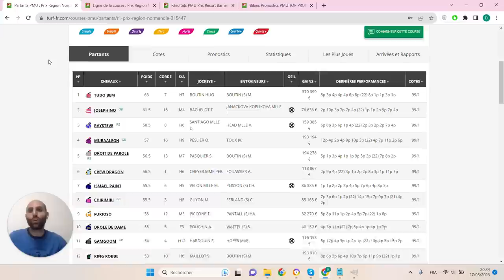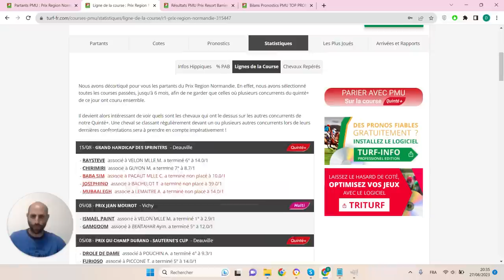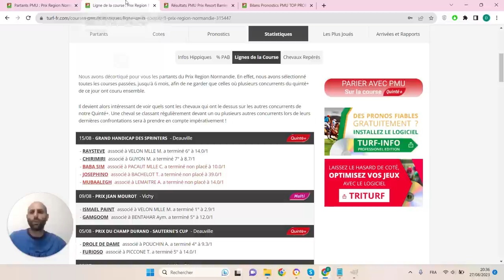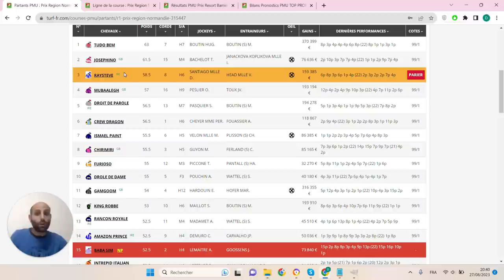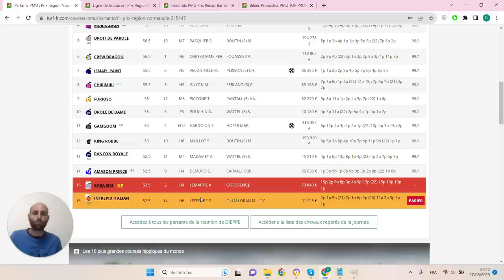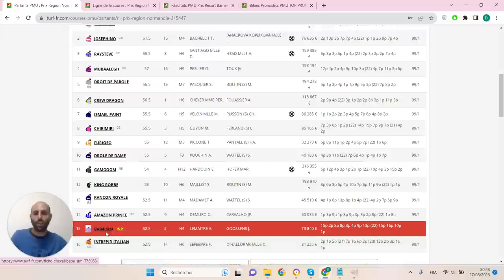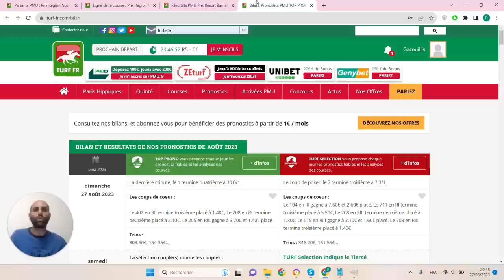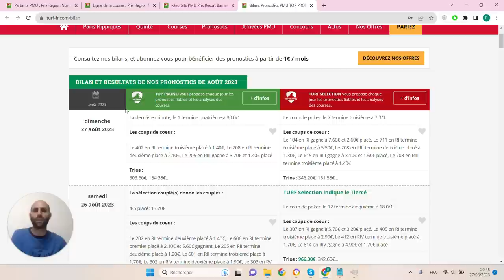PRONOSTICS PMU GRATUIT DE LA MINUTE QUINTE+ DU JOUR MARDI 29 AOÛT 2023 #315447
PRONOSTICS PMU GRATUIT DE LA MINUTE QUINTE+ DU JOUR LUNDI 28 AOÛT 2023 #315389